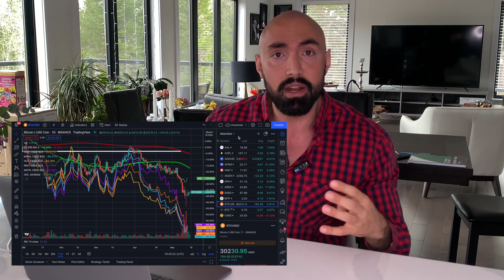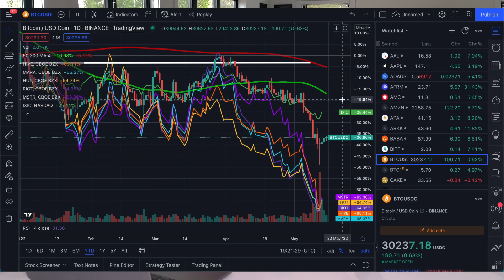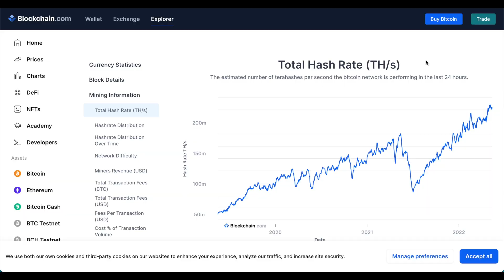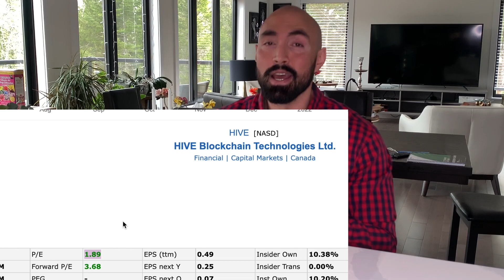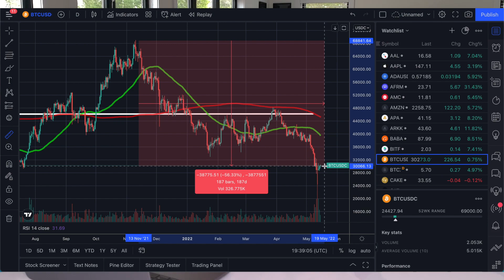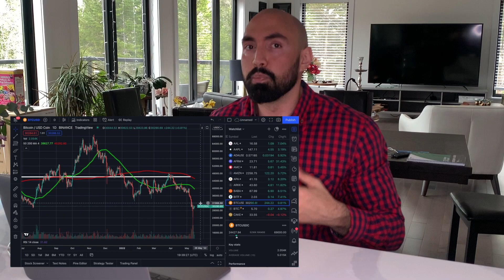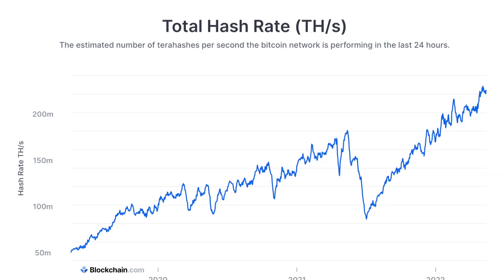CryptoMining Stocks Are Looking CHEAP, Opportunity To BUY? $hive $hut $mara $mstr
Crypto mining stocks have had a difficult time over the past couple of months. With a challenging economical and fiscal backdrop at hand, can we find opportunity?

Join Wealthsimple.
Use this link, and get TWO free stocks to trade 🤑